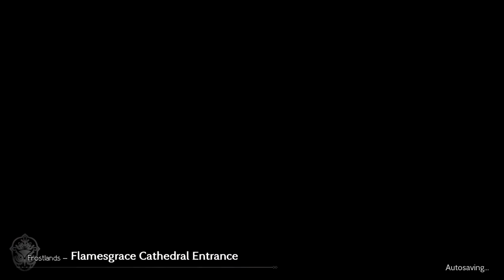Why Octopath Traveler is My Favorite Nintendo Switch Game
For starters, damn you beatemups. You just had to go and release this video while I was editing this one

But you know what, I can't be mad. You see, Octopath Traveler is special in a way that deserves recognition regardless of who got to say this first. Reality is, it might be my favorite game of all time, topping Breath of the Wild. Might. But we can't even begin to have that conversation until we talk about what about this game works so well and just makes me grin from ear to ear.